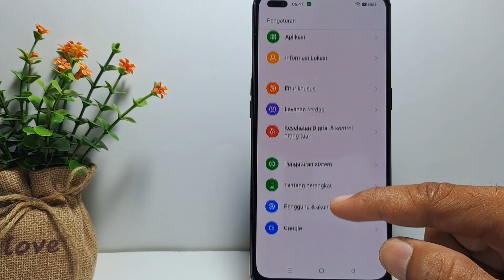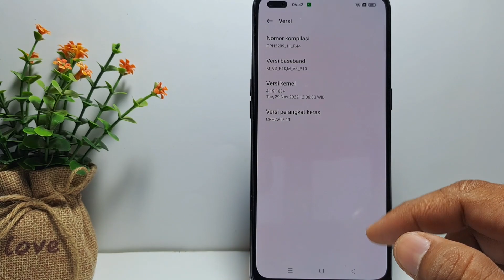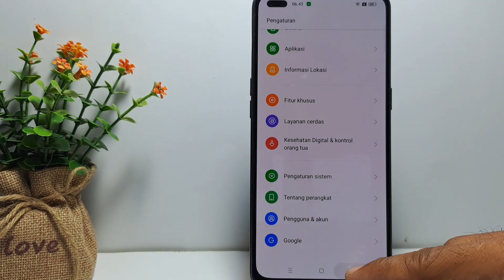Cara Aktifkan Opsi Pengembang Di Hp Oppo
Berikut saya bagikan tutorial cara aktifkan opsi pengembang di hp oppo.